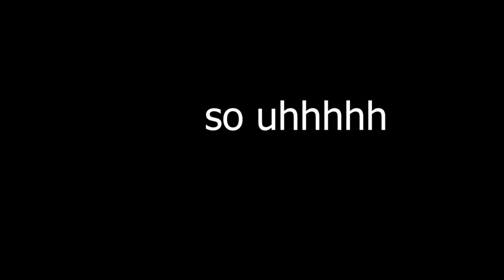I CAME BACK STRONGER (not really lol) | Minecraft: Bed Wars (Part 2)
I almost freaked out at the end lmao